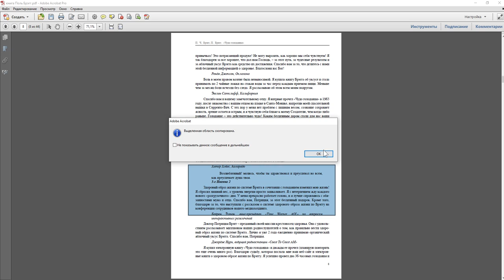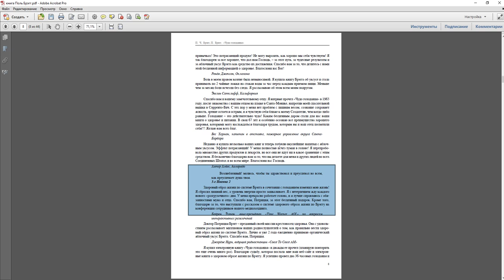Adobe Acrobat 11 Pro , səhifədə müəyyən hissənin (copy) çap edilməsi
Adobe Acrobat 11 Pro ,
Mövzu: səhifədə müəyyən hissənin  çap edilməsi və ya kopyalanması